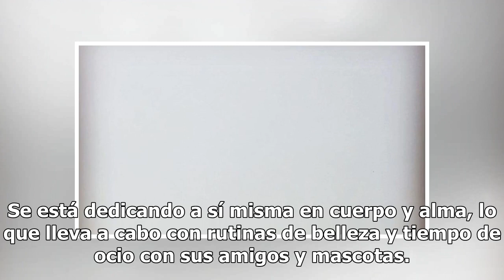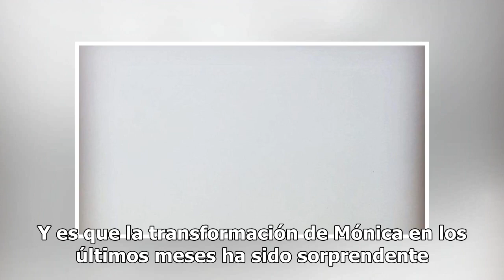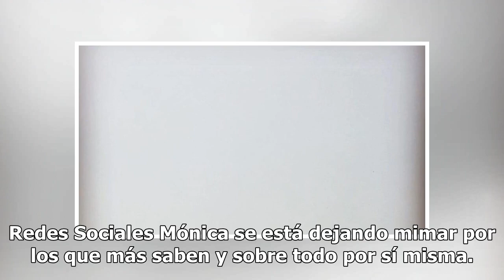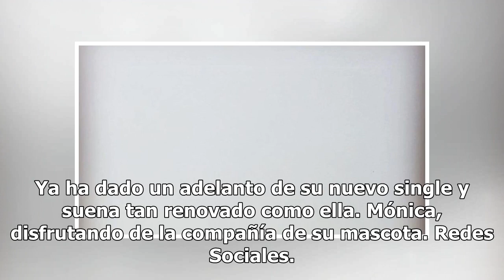Mónica Naranjo, un verano centrada en sus cuidados estéticos tras su separación